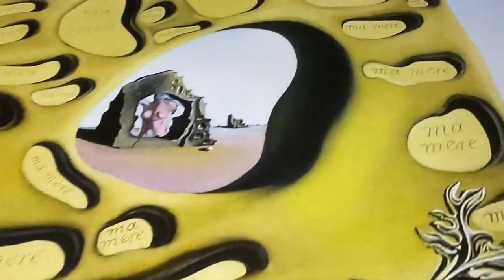Salvador Dali, Enigma of Desire, My Mother, My Mother, My Mother, 1929 | SKU: 184218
"Enigma of Desire" is a painting created by Salvador Dali in 1929. It is part of a series of works that Dali created in the late 1920s and early 1930s, which explored the relationship between the conscious and unconscious mind.
The painting features a central figure, a woman with a headless torso and legs that transform into a cluster of drawers.